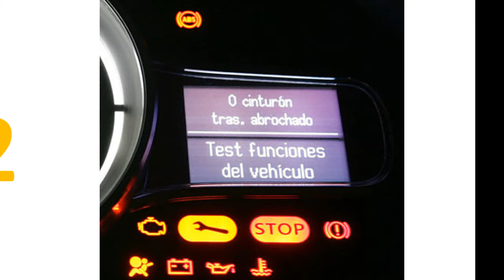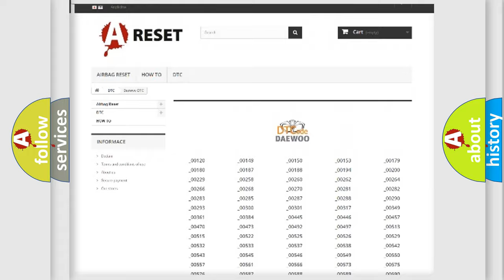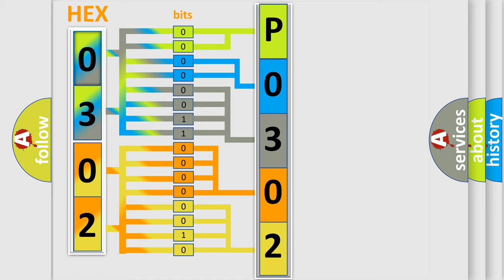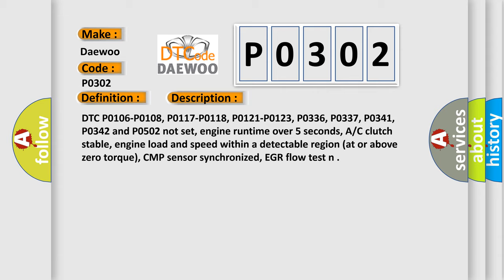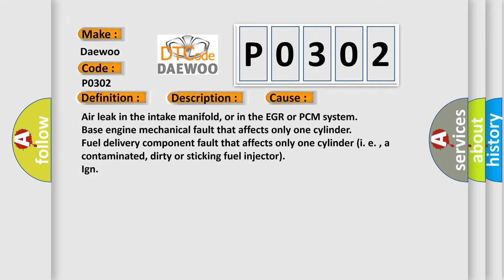DTC Daewoo P0302 Short Explanation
Contents:
0:21 Basic DTC analysis according to OBD2 protocol standard.
1:48 Insight into programming
2:58 A diagnostically understandable description of the Diagnostic Trouble Code
3:05 Basic error definition

Make:
Daewoo
Code:
P0302
Definition:
Cylinder 2 Misfire Detected
Description:
DTC P0106-P0108, P0117-P0118, P0121-P0123, P0336, P0337, P0341, P0342 and P0502 not set, engine runtime over 5 seconds, A or C clutch stable, engine load and speed within a detectable region (at or above zero torque), CMP sensor synchronized, EGR flow test n
Cause:
Air leak in the intake manifold, or in the EGR or PCM system
Base engine mechanical fault that affects only one cylinder
Fuel delivery component fault that affects only one cylinder (i. e. , a contaminated, dirty or sticking fuel injector)
Ign